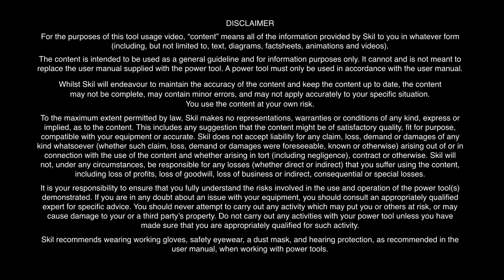How to use the Skil saw guide with a circular saw?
Discover how to use the Skil saw guide with a circular saw for straight and accurate sawing. Skil helps!